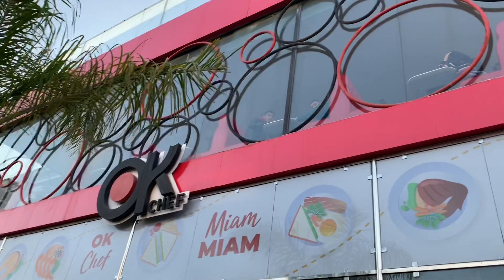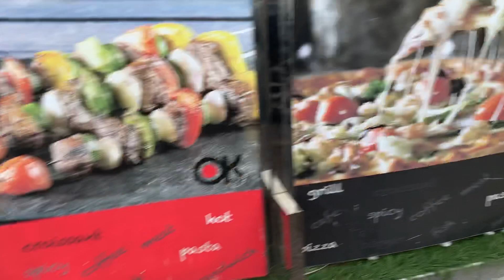ساعة مبروكة في خريجة خفيفة مع الناس المصير جمعتهم يشربو قهيوة 🙋‍♀️🙋‍♀️😍❤️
جلابة_2021#,
جلابة_بالعقيق#,